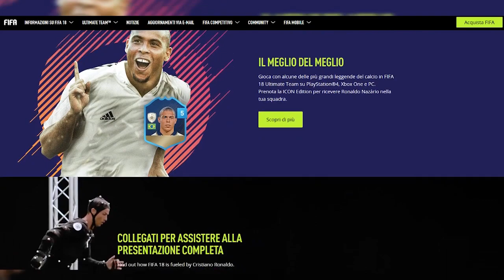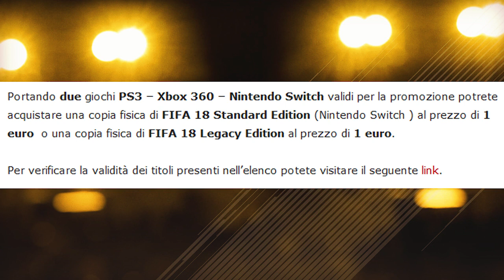5 COSE CHE NON SAI SU FIFA 18!!!!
Oggi ragazzi siamo su 5 COSE CHE NON SAI SU FIFA 18, argomenti davvero interessanti come ACQUISTARE FIFA 18 AD 1 EURO e molti altri. 1200 MI PIACE!